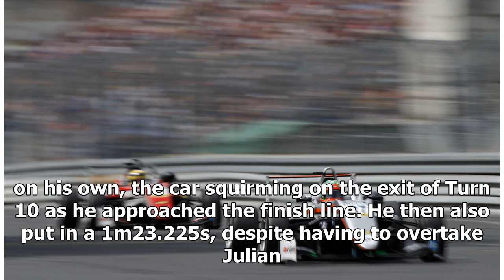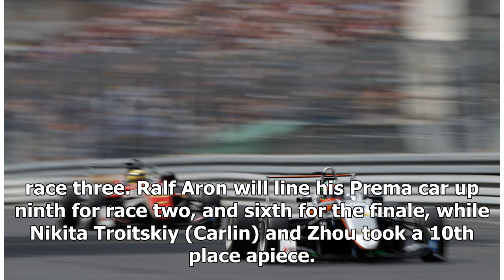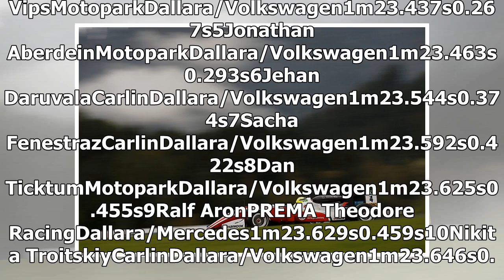European F3 Red Bull Ring: Schumacher secures another double pole | k production channel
Mick Schumacher took a further step towards the Formula 3 European Championship title by taking a double pole position for Sunday's two races at the Red Bull Ri...